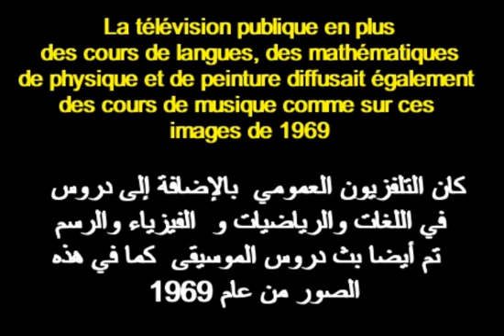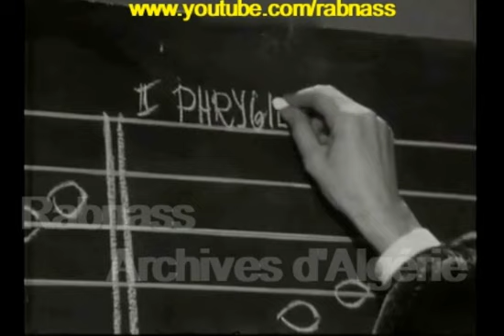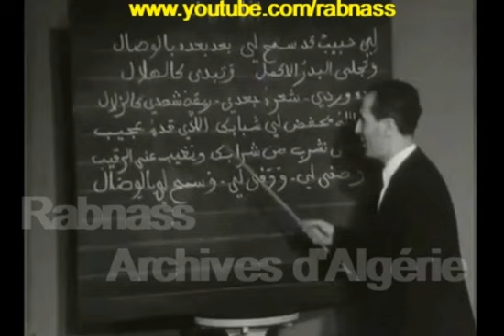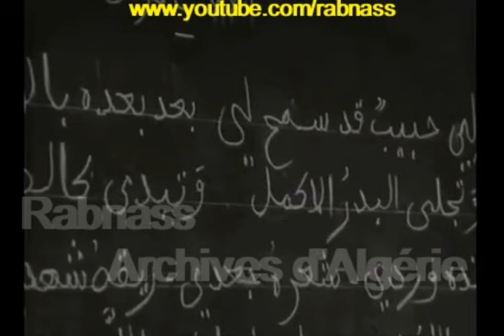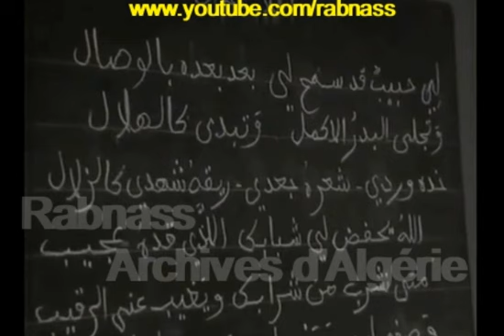ALGÉRIE : LES COURS DE MUSIQUE À LA TÉLÉVISION 1969 الجزائر: دروس الموسيقى على التلفزيون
RUBRIQUE LES MÉDIAS D'HIER  قسم الإعلام  بالأمس
Avant que le tout ne tourne seulement autour de l'habillement, le football et la religon, la télévision publique fut  une excellente plateforme pour les programmes éducatifs. En plus des cours de langues, de mathématiques, de physique et de peinture,  ce média lourd diffusait  également des cours de musique. Ces extraits de 1969  seraient un excellent moyen de revisiter et d’apprendre des leçons de musique passées. Il y avait  toujours  un contenu éducatif diversifié disponible à la télévision publique.
قبل أن يدو  كل شيء فقط  حول الملابس وكرة القدم والدين، كان  التلفزيون العمومي   منصة رائعة للبرامج التعليمية. بالإضافة إلى دروس اللغات  والرياضيات والفيزياء والرسم، من الرائع أنهم يبثون أيضًا دروس الموسيقى كما نر  في هذه المقتطفات من عام 1969  طريقة رائعة لإعادة النظر في دروس الموسيقى السابقة والتعلم منها. من المفيد دائمًا  كان  التلفزيون توفر محتوى تعليمي متنوع
Before everything  revolved  only around clothing, football and religion,  Algeria's State   television was  a great platform for educational programs. In addition to language courses, mathematics, physics, and painting, it also   broadcasted music lessons. Like in this Outtake  from 1969  there was a programm  to revisit and learn from past music lessons. It' was very common that Televison in Algeria  had diverse educational content available on public television.